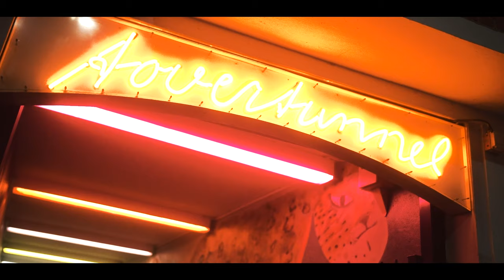Richy & Rica - Stolen Ped (Remix) Ft HB Madzz, JuJu, Ychase, ODJ & Mello (Prod.Rica)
Official Music Video Richy & Rica - Stolen Ped (Remix) Ft Madzz, JuJu, Ychase, ODJ & Mello (Prod.Rica)

Na het zien van hoe goed Stolen Ped is ontvangen besloten Richy & Rica om de fans blij te maken met een Remix met extra artiesten en ook een Videoclip!

Volg hun op social media om van alles op de hoogte te blijven:

Op een Stolen ….. !
NU OOK OP SPOTIFY!